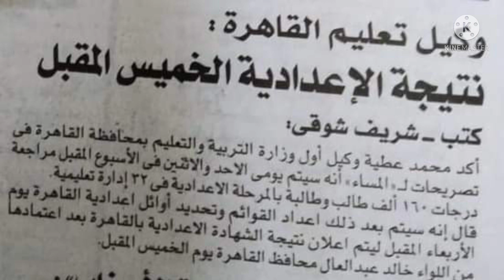الشهادة_الاعدادية بالصوت والصورة اخبار سارة من التعليم بخصوص تصحيح ونتيجة الشهادة الاعدادية ٢٠٢١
اخبار سارة بخصوص تصحيح ونتيجة الشهادة الاعدادية ٢٠٢١
وزارة التعليم تعلن اخبار سارة بخصوص تصحيح ونتيجة الشهادة الاعدادية ٢٠٢١
ضوابط النجاح والانتقال للصف الأعلى لطلاب الصف الثالث الإعدادي:

الفصل الدراسي الأول:
يُعقد امتحان تكميلي للطالب الذي لم يجتاز امتحان الفصل الدراسي الأول في الحالات التالية:
١- إذا تغيب عن امتحان الفصل الدراسي الأول.
٢- إذا لم يتمكن من الحصول على نسبة 50% في امتحان الفصل الدراسي الأول.
٣- إذا حصل على نسبة 50% فأكثر في الورقة الامتحانية التي أدى فيها الامتحان في الفصل الدراسي الأول
         ولم يحصل على 25% فأكثر في مادة.
يُعقد امتحان مادة التربية الدينية طبقاً لجدول كل مديرية تعليمية على حدى.

مواعيد الامتحان التكميلي لطلاب الشهادة الإعدادية:
يُعقد امتحان مادتي اللغة العربية والرياضيات يوم الأحد الموافق ١١ أبريل ٢٠٢١ في مواعيد مختلفة.
يُعقد امتحان مواد اللغة الإنجليزية والعلوم والدراسات الاجتماعية يوم الإثنين الموافق ١٢ أبريل ٢٠٢١ في مواعيد مختلفة.

الفصل الدراسي الثاني:
- تعقد امتحانات الفصل الدراسي الثاني لطلاب الصف الثالث الإعدادي أوائل شهر يونيو بلجان مراقبة ومؤمنة وكنترولات على مستوى الجمهورية وفق الاجراءات المتبعة

للسيد مدير المديرية اتخاذ القرارات المناسبة التي بشأنها قبول حالات الاعتذارات القهرية لطلاب الشهادة الاعدادية سواء لطلاب المدارس الرسمية أو المدارس الدولية الذين تخلفوا أو لم يجتازوا الامتحانات التكميلية وسيتم عقد امتحان مجمع على مستوى المديرية لهؤلاء الطلاب كبديل قبل موعد امتحان الفصل الدراسي الثاني

بالتوفيق والنجاح لجميع أبنائنا الطلاب.